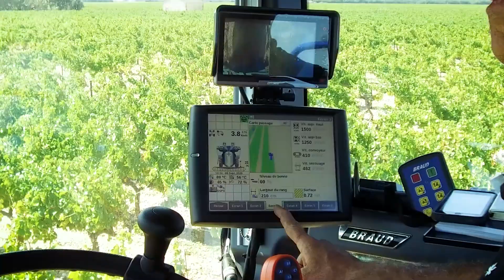Connecté avec ma BRAUD #3 – RTS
New Holland BRAUD vous présente sa nouvelle Web-série "Connecté avec ma BRAUD" !

Elle a pour but de vous présenter toutes les technologies qui composent votre machine à vendanger ou tracteur enjambeur. Chaque épisode de présentation est suivi d'un tutoriel complet.

Nicolas et Sébastien travaillent à la conception et la mise en place de ces technologies pour vos machines à l'usine de Coëx en France.

Dans ce troisième épisode, Nicolas vous présente le système RTS ! Il permet de tracer sur votre écran Intelliview™ IV les rangs que vous avez travaillés.